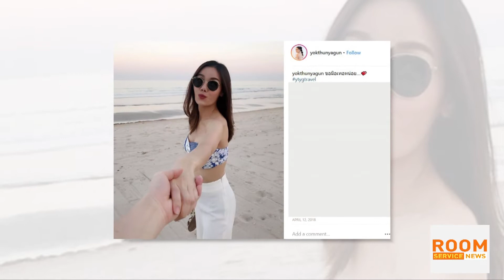Room Service News 250162: หยก ธัญยกันต์ ปัดเตรียมบอกลาบ้านหลังเดิม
ปีนี้ หยก ธัญยกันต์ กลับมาทวงความแซ่บบทบาทนางร้ายบนจอแก้วอีกครั้ง หลังจากก่อนหน้านี้ลุยถ่ายละครยาว เลยทำให้ไม่ค่อยได้เห็นทางหน้าจอทีวีเท่าไหร่ นอกจากนั้นเธอยังถูกถามเรื่องสัญญาเจ้ายืนยันหนักแน่นทุกอย่างยังเหมือนเดิม ไม่คิดบอกลาวิกมากสีแน่นอน ส่วนเรื่องความรักเจ้าตัว ดูใจกับหนุ่มนอกวงการ รุต วิศรุต สาเหตุไม่ค่อยลงภาพคู่เพราะอยากเก็บเป็นเรื่องส่วนตัว